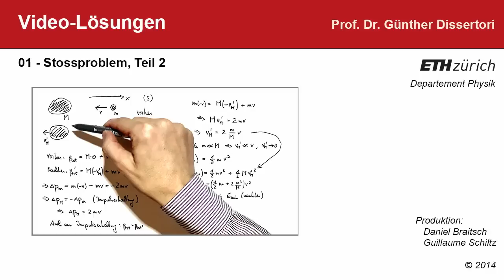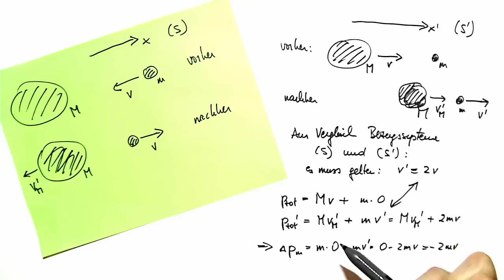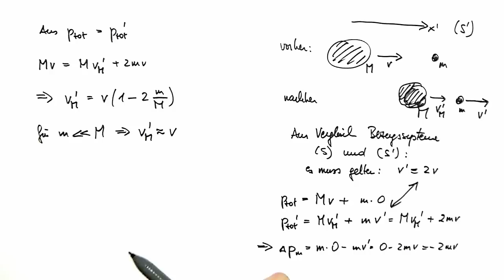01-2: Videolösung zum Stossproblem aus den Konzeptfragen (Teil 2)